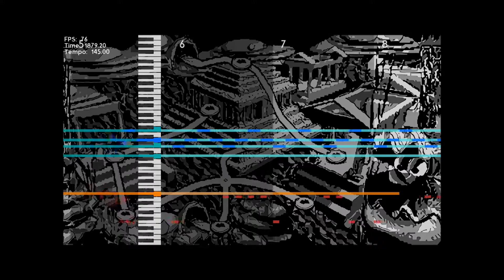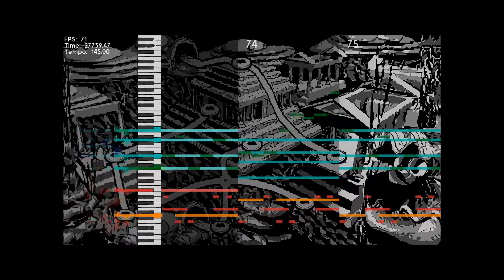[Remix] Kremlantis/Slipslide Ride - Donkey Kong Country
This song plays in Kremlantis in Donkey Kong Land, and Slipslide Ride on the GBC port of Donkey Kong Country.

Happy new decade!
Starting off strong, this little remix is the first* one I've done completely from scratch! This song holds so many memories. The Game Boy Color version of Donkey Kong Country is one of the first games I owned on my very first system. It's one of the only songs that stuck out to me long before getting involved with music creation stuff. I know it's from Land originally but I never played that.
I hope to continue making more remixes from scratch in the future.

*This is actually the third thing I've made from scratch. I sequenced a midi some years ago but never did anything with it, and I've been working on a different remix on and off since the summer. But this one is the first one I stuck with until the end, and for that I am proud of myself. :3

Samples used
Edirol SD-90 - Violin 2 Vib
Edirol SD-90 - FM Hard EP
Edirol SD-90 - Classic Oboe
Edirol SD-90 - Reed Romance
Edirol SD-90 - Jazz Bass
Edirol SD-90 - St. Strings
Super Quartet - St. Concert
Virtual Guitarist (Acoustic) - Arpeggio 1
Groove Agent 2 - Trance
Groove Agent 2 - Basic Hip-Hop

I wasn't aiming for Touhou samples at all but I guess it ended up that way. Heh